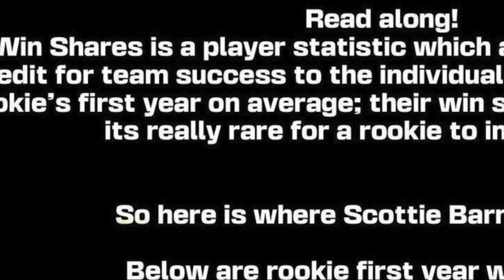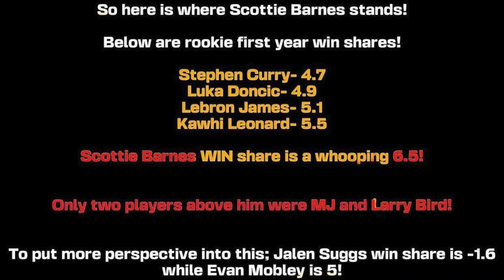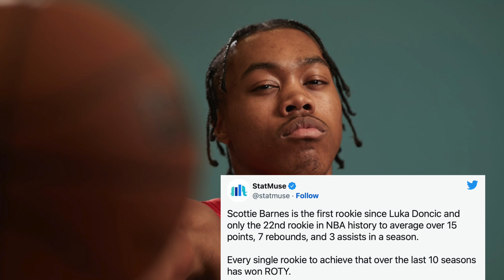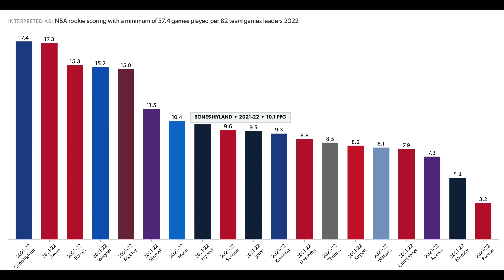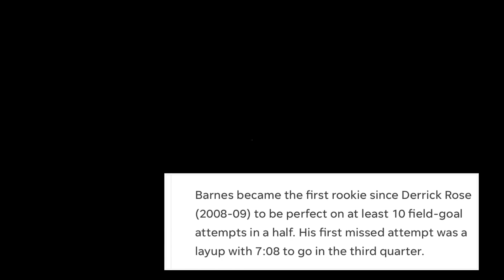Why Scottie Will Be A MVP Sooner Than Later !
In Today's Video I'll Be Talking About Scottie Barnes And Why He Can Possible Be A MVP Soon, for The Toronto Raptors. As Scottie Won The Rookie Of The Year Award His Future Is Very Bright And I Can See Him Being The Next Superstar For The Raptors Since Kawhi Leonard ! Due To his accolades, statistics, and comparisons to NBA Greats, there's no way he could be a MVP Of The League Soon And Horrify The NBA .. Scottie Is Just THAT Good! And He Can Get Better !

By Yours Truly, Deemy

art: artbyshanye19